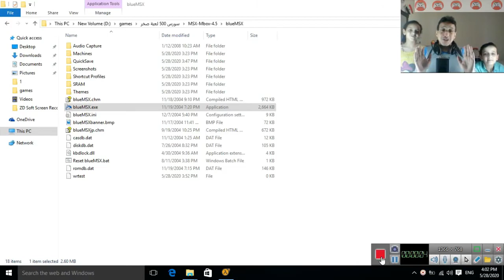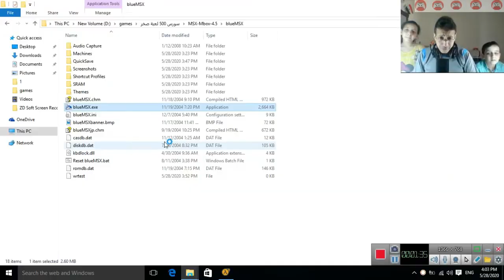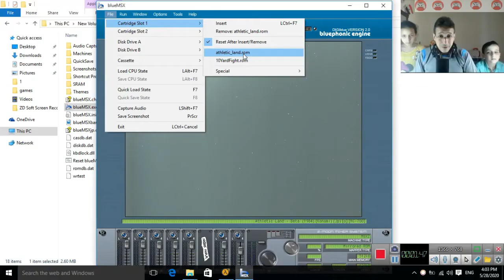العاب كمبيوتر الصخر | لعبة الولد الشقى - مع البنا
العاب التراث القديم
والنهاردة اول تجاربنا مع العاب كبيوتر الصخر

رابط موقع تكنوبى بها كل ما تحتاجة فلا تتردد فى زيارتنا
رابط الدعم المادى للقناة (نفسنا نجيب كاميرا DSLR) وهذا من كرمكم
من مواضيعنا